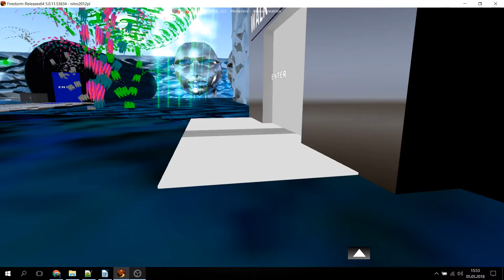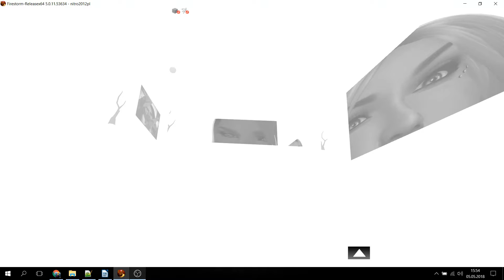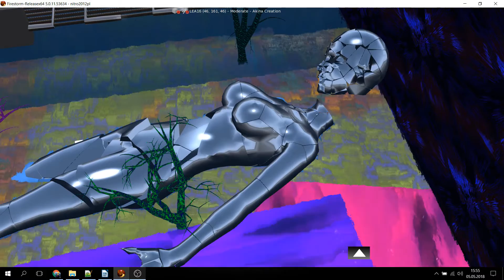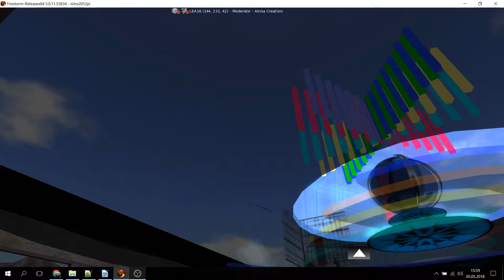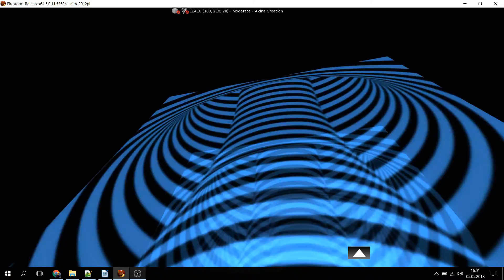LEA16 - Akina Creation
An Experience of Machine and Art